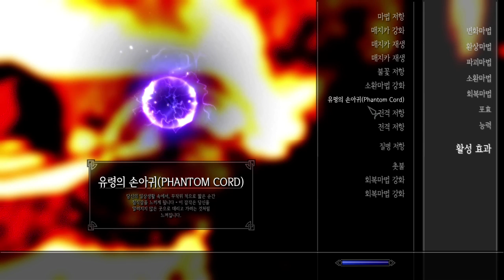스카이림 비욘드 리치 💀네크로맨서 3화